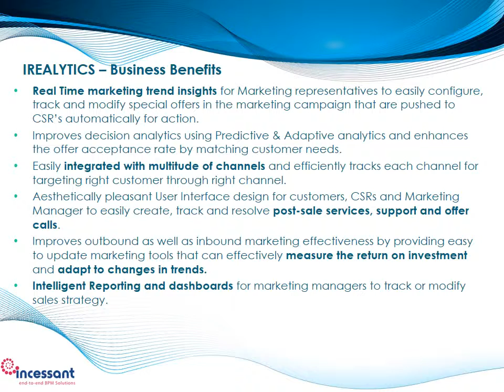iRealytics - Incessant Real Time Analytics Retail & Marketing - Teaser - PegaWORLD 15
iRealytics - Incessant Real Time Analytics Retail & Marketing : A Business to Consumer (B2C) solution that enables Marketing team to analyse Customer information using Pega PAD & build intelligent analytical models to identify customer behavior. It empowers CSR’s to make offers of relevant products while proactively calling for servicing customer needs.